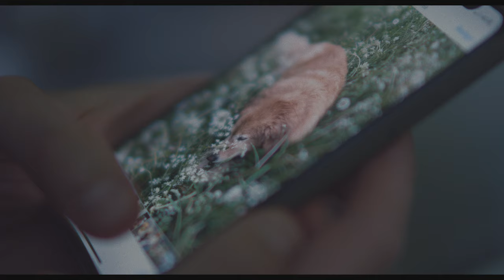Kelly Lee Owens - On (Official Video)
New album "Inner Song» out August 28th on Smalltown Supersound

Director: Kasper Häggström
Dop: Daniel Voldheim
Production company: Bacon
Man: Fredrik Douglas Perry
Dog: Violet Loch Næss